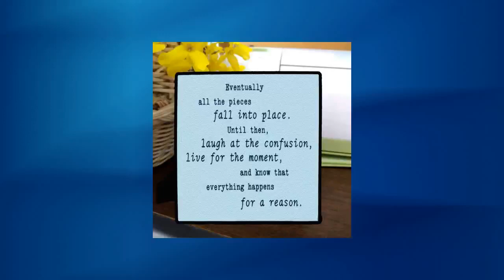Ceramic Photo/Quote Tiles - MOM, MOTHER - Desktop Decoration Tiles - Tabletop Decor Tiles - Wall ...